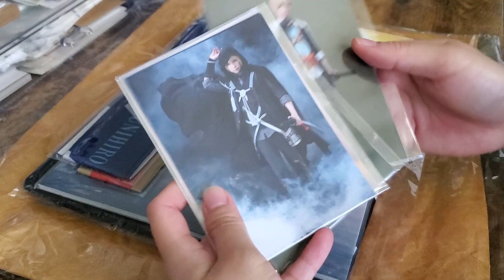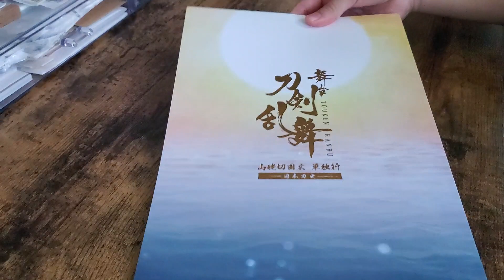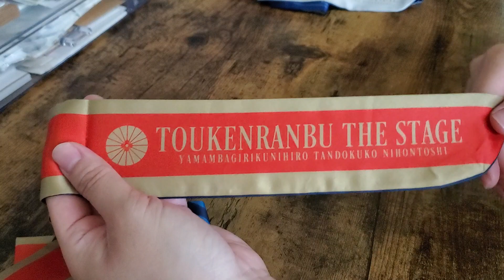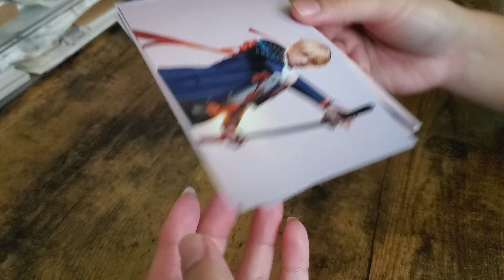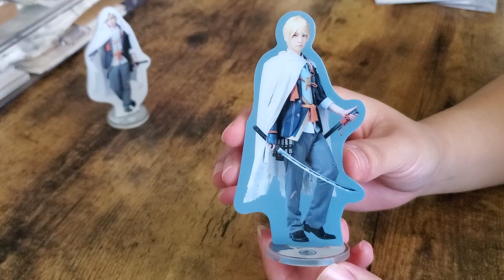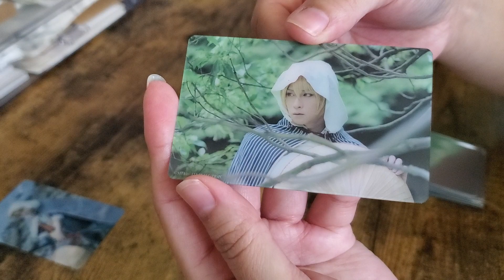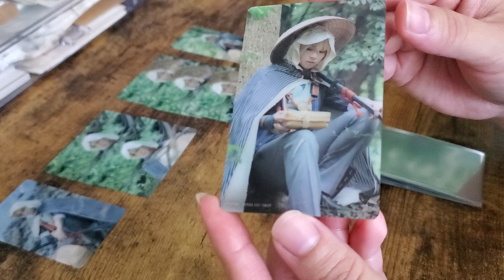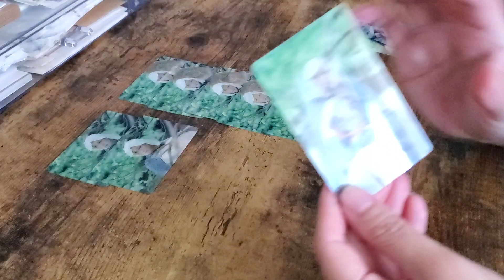【刀ステ】 舞台『刀剣乱舞』山姥切国広 単独行 -日本刀史- 【グッズ開封】